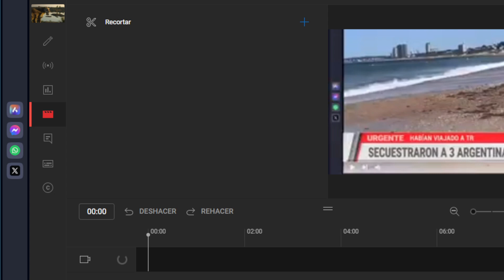Noticia reciente 13 de Enero 2024 en Uruguay